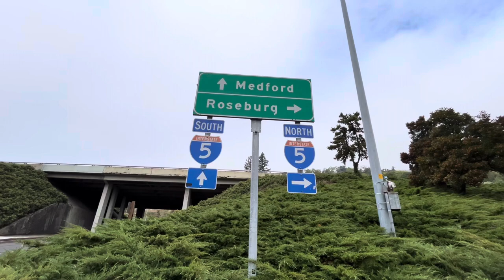EXPLORING SOUTHERN OREGON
travel vlog tour dailyvlog oregon EXPLORING ROSEBURG, OREGON. SEEING BARREL TACING UP CLOSE AND ALSO RIVERS AND BRIDGES AROUND TOWN.